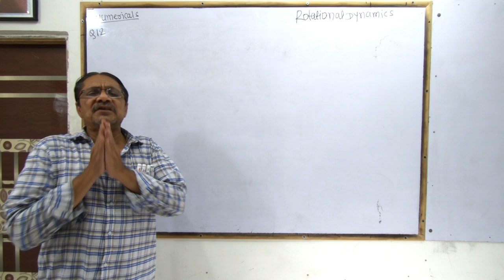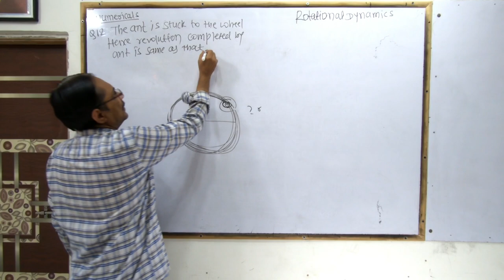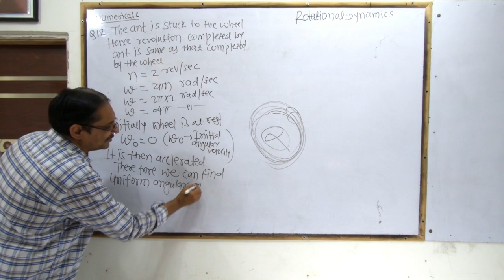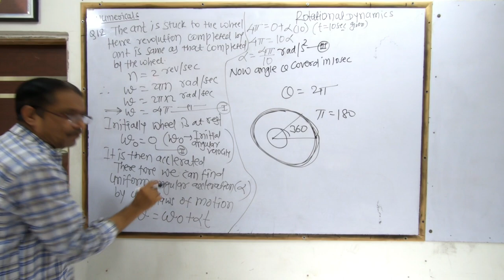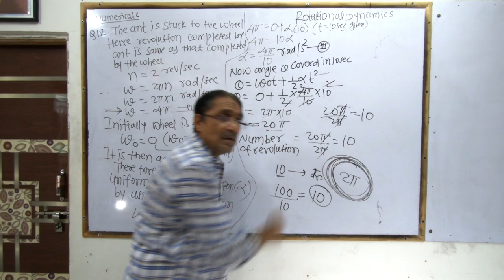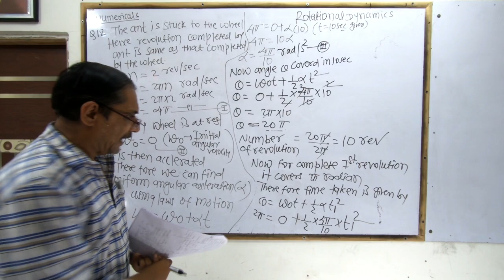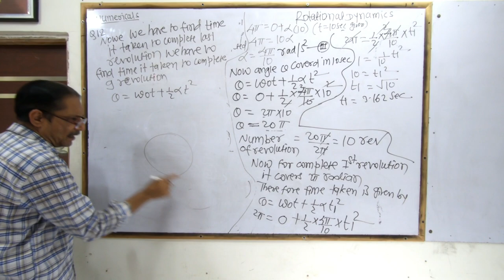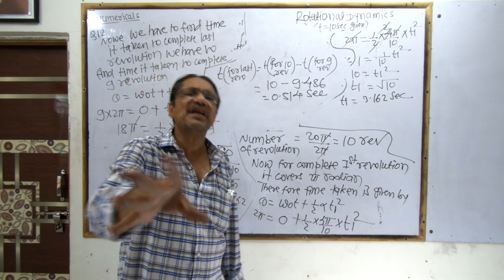Rotational Dynamics Class 12 Numericals | Exercise | New Syllabus | Physics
Rotational Dynamics | Class 12 Physics | Rotational Dynamics Class 12 Numerical | Exercise | New Syllabus | rotational dynamics physics | rotational dynamics physics class 12 | Part 22
In This Video We Are Going To Solved Numericals Of Rotational dynamics In Marathi For Maharashtra Board New Syllabus